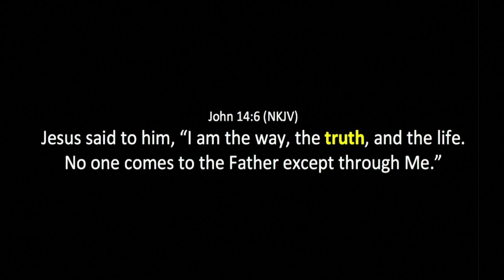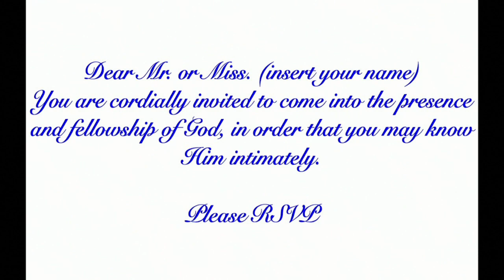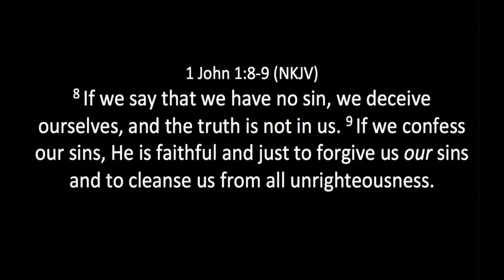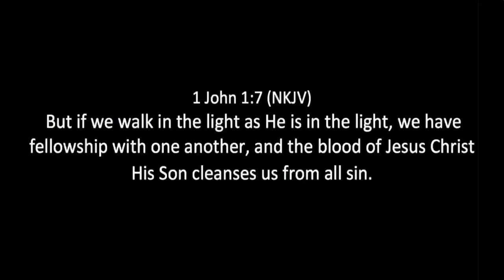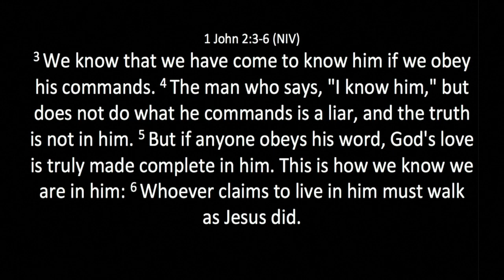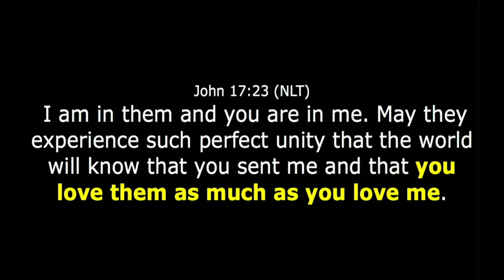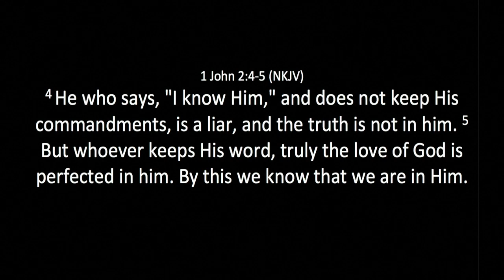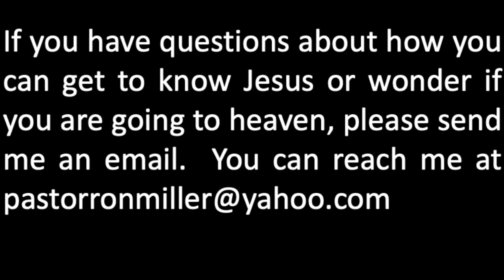9 17 2023 Knowing Truth